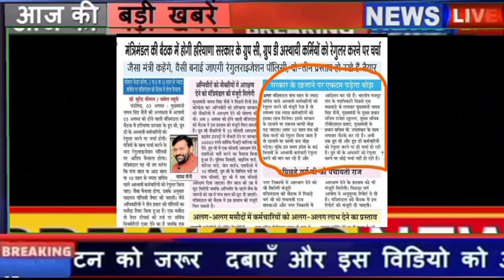कच्चे कर्मचारी हरियाणा बड़ी खुशखबरी पक्के अभी आई बड़ी खबर